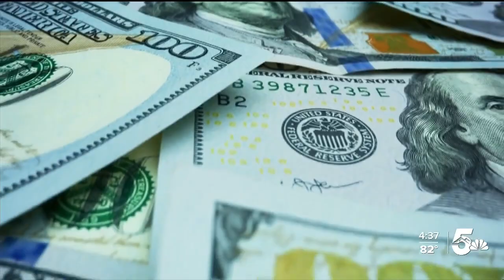Hearing loss coverage could get major boost in upcoming spending bill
Hearing. It’s something millions of Americans struggle with each year and it’s something that statistically gets worse as you age.  But for the most part, the government has stayed out of providing and funding hearing aids for minor hearing loss.  But could that soon change?